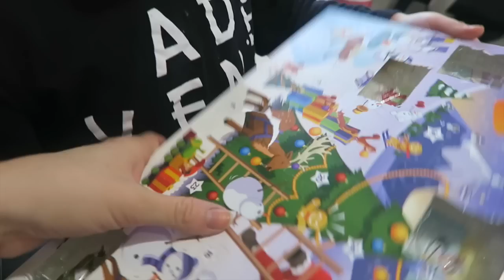SWETER NAJLEPSZYM PREZENTEM!!! | VLOGMAS #11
♡ Nagrywam: Canon 700D, Canon G7X
♡ Montuje : Final Cut Pro, iMovie